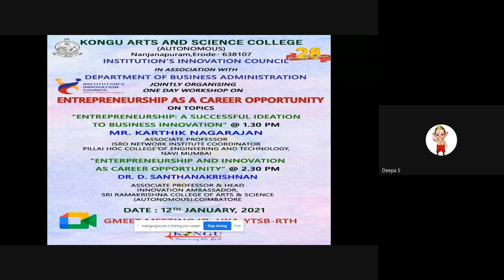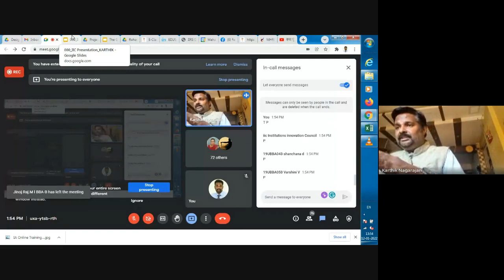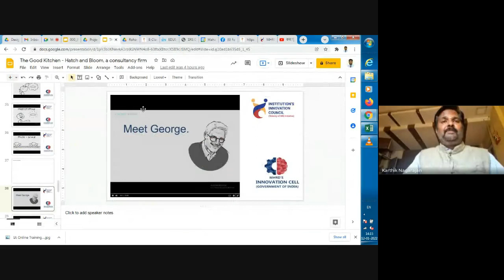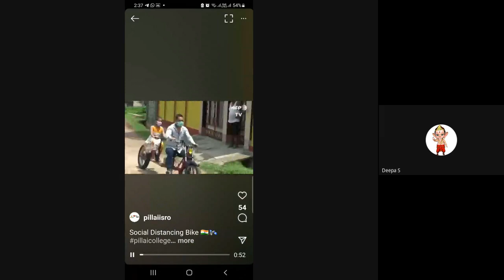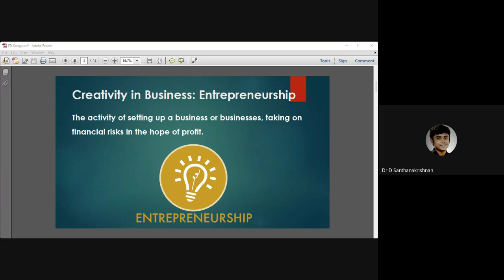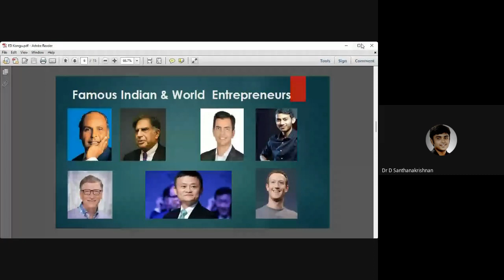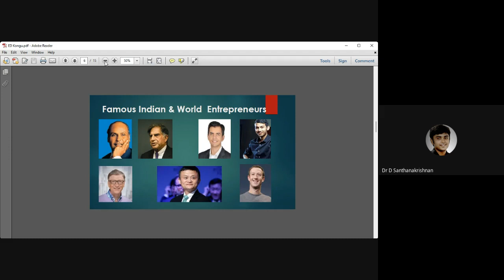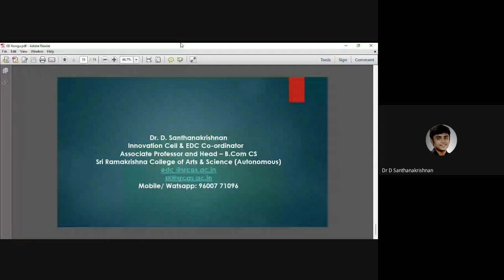Workshop on Entrepreneurship as Career Opportunity 2022 01 12 at 00 01 GMT 8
Workshop On Entrepreneurship
Resource Persons are
Dr Karthik Nagarjan
Dr D Santhanakrishnan